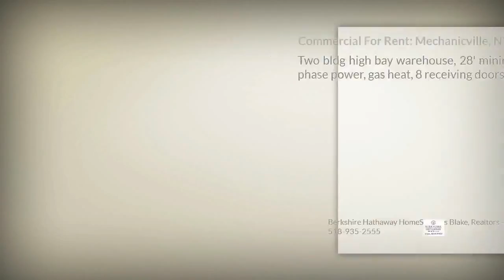Berkshire Hathaway HomeServices Blake, REALTORS: 75 South Central Av Mechanicville NY 12118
Two bldg high bay warehouse, 28' minimal office space, 3 phase power, gas heat, 8 receiving doors.